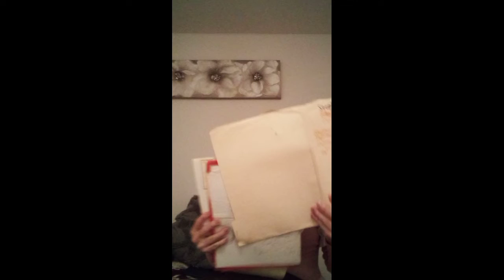The Attorney has doubts !!! She wished she would have become an actress 📸